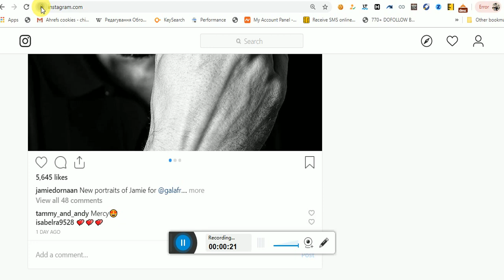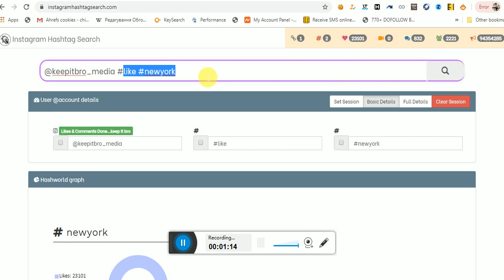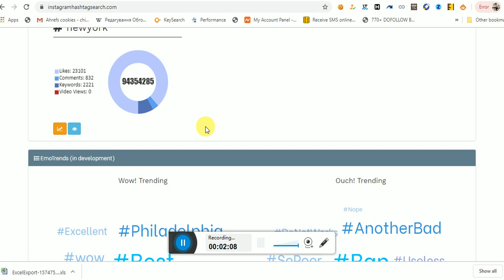Bulk Instagram Hashtag & Users Research or Free | Instagram Marketing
What You Can Do With Our Instagram Hashtag Tool
Hashtag search
Hashtag Likes
Hashtag Comments
Hashtag Keywords
Hashtag Video Views
Hashtag Top Post Keywords
Hashtag Top Post Preview
Hashtag Top Post Data
User Account Search
User Account Biography
User Account Followers
User Account Following
User Account Posts
User Account Likes
User Account Comments
User Account Views
& many more details inside the tool.

Instagram hashtag research free tool, free Instagram search API